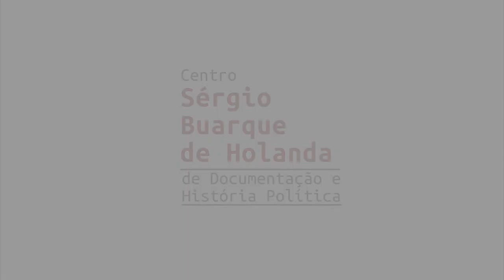Ideli Salvatti | História Oral: PT 40 Anos | Chamada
A FPA está compondo um acervo de registros de história oral, com depoimentos de integrantes das primeiras Comissões Executivas Nacionais do PT. A primeira etapa reuniu 20 depoimentos, que serão divulgados na íntegra em maio. No vídeo, assista a alguns trechos da entrevista gravada com Ideli Salvatti em 05/12/2019. Saiba mais e assista a outros vídeos